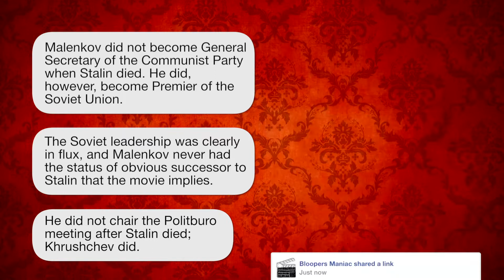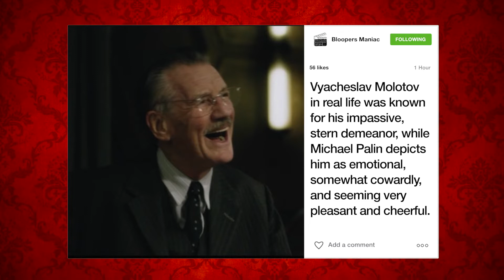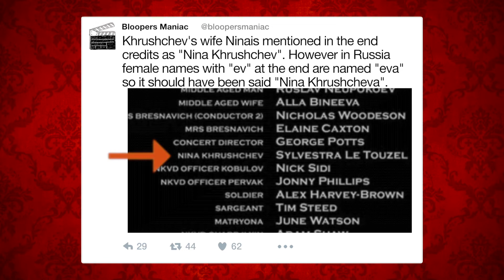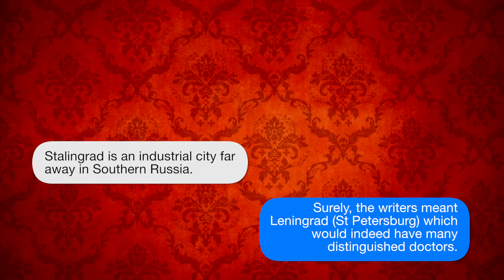Movie mistakes: The Death of Stalin (2017)